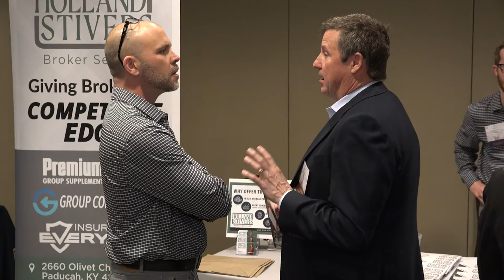Why attend a NAHU national conference?